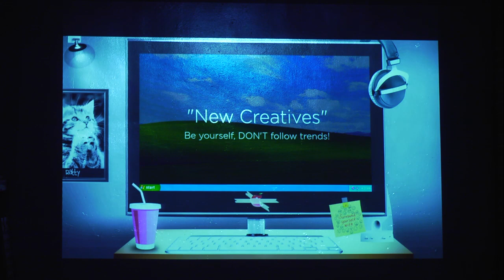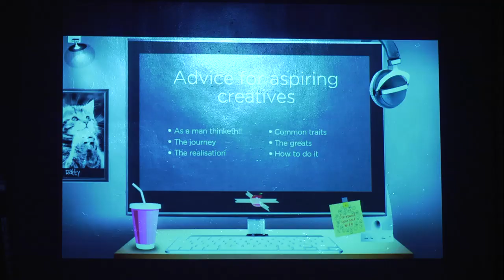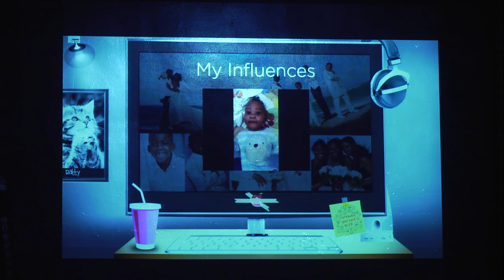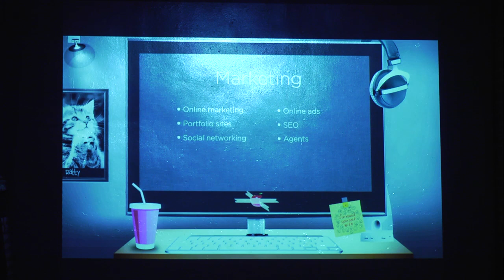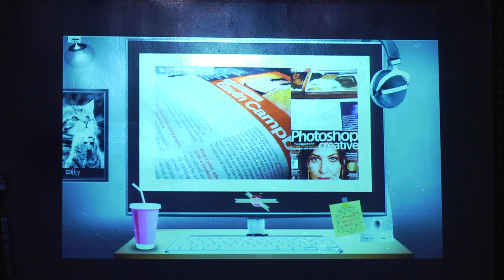Gavin Campbell At The New Adobe Create Now Meet Up | Adobe UK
Gavin Campbell, freelance illustrator & graphic designer, discusses how he is drawn to lighting effects, photo-illustration and compositing, creating a sense of movement in his work via kinetic and electric energy.